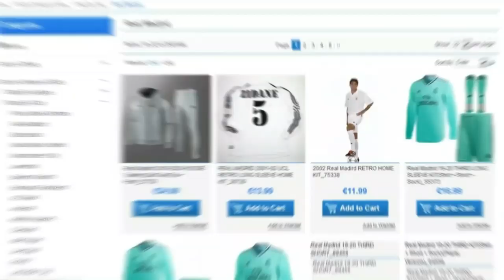🚨OFFICIAL 🚨 Matheus Pereira ● Welcome To Barcelona ● The Future Of Brazil 🇧🇷 || HD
●New Video Presented By BJ HDii